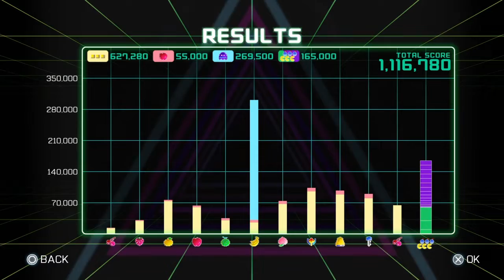No more ghosts! (Pac Man Championship Edition)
do ghosts have mouths?